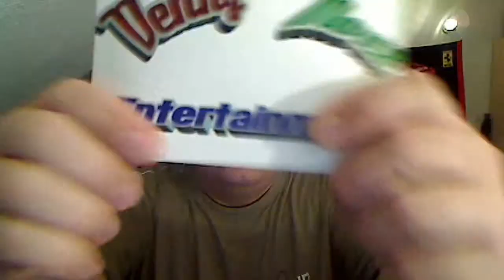VLog Nr. 31 "Heute mal von der witzigen Seite...NICHT!"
Meine Lieben, es geht weiter mit einem VLog. Heute ist der 31. angesagt. Ich hoffe ihr habt Spaß und so.
Weil: I Love To Entertain You!

DennyMarco gibt es auch bei Instagram. Einfach nach DennyMarco suchen... :-)